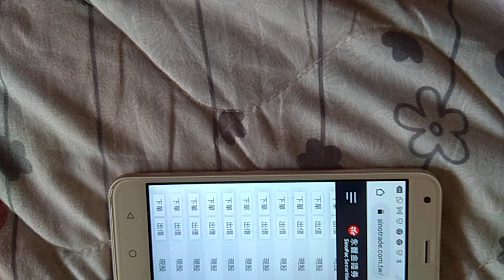🐉淋漓盡致•♂️♀️•⁠台股🐉噴🎉